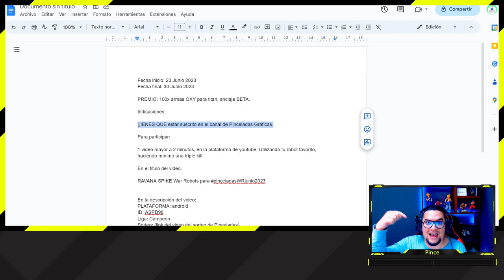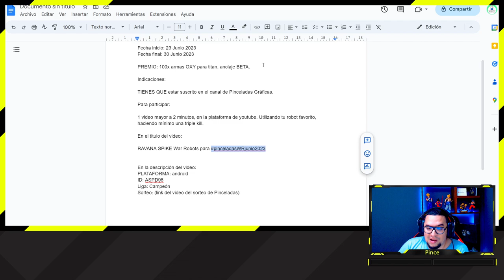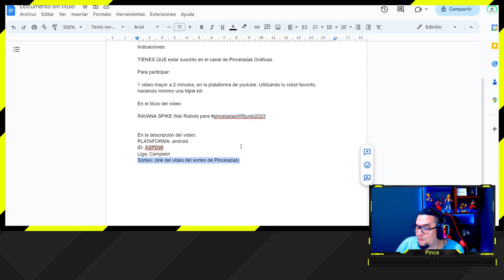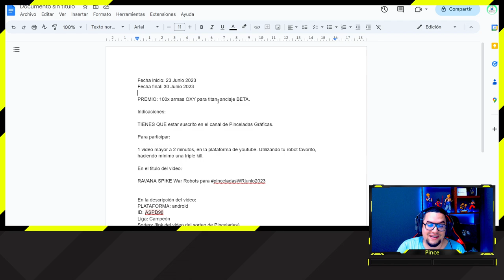¿NECESITAS UN ARMA GRATIS PARA TU TITAN? War Robots Gameplay WR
Fecha inicio: 23 Junio 2023
Fecha final: 30 Junio 2023

PREMIO: 100x armas OXY para titan, anclaje BETA.

Indicaciones:

TIENES QUE estar suscrito en el canal de Pinceladas Gráficas.

Para participar:

1 video mayor a 2 minutos, en la plataforma de youtube. Utilizando tu robot favorito, haciendo mínimo una triple kill.

En el titulo del video:

RAVANA SPIKE War Robots para pinceladasWRjunio2023

En la descripción del video:
PLATAFORMA: (la plataforma de tu cuenta)
ID: (El ID de tu cuenta)
Liga: (la liga de tu cuenta)
Sorteo: (link del video del sorteo de Pinceladas)